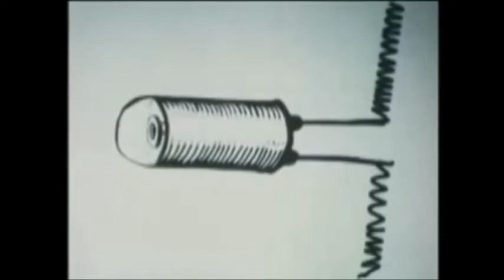Hari Maia - Out Of Control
Sixth track of the untitled split between God Pussy and Hari Maia.
Video by: Fecal Point
Thank you so much Fecal Point by the video you made for my track!